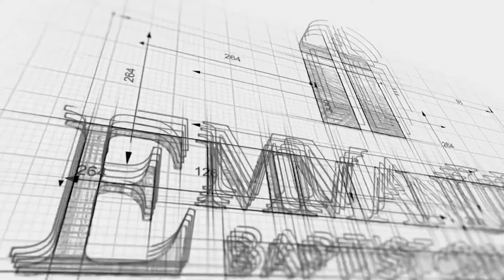God Does Not Want To Deliver You From Evil SUN PM 9 11 22 Pastor Bob Gray II